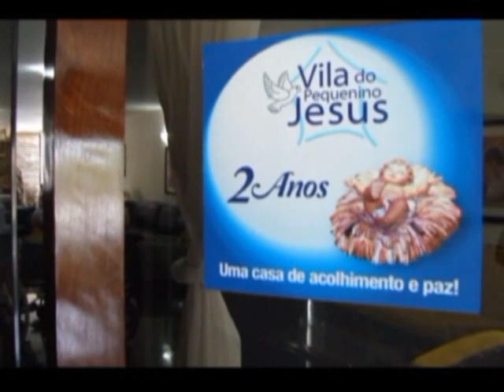Comunidade Vila do Menino Jesus janeiro 2012